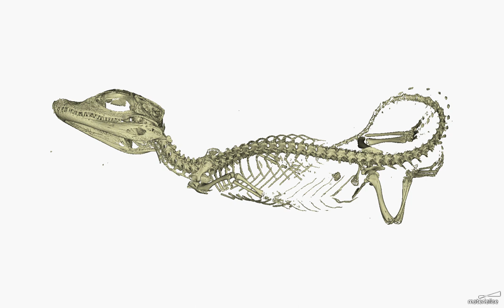Palaeosuchus hatchling CT scan reconstruction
microCT dataset for hatchling Palaeosuchus palpebrosus; free open data available